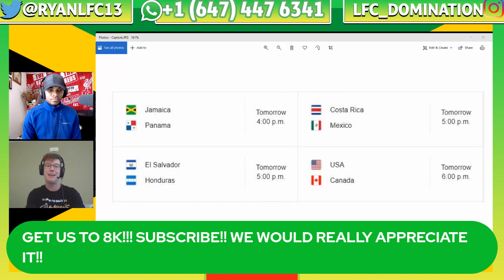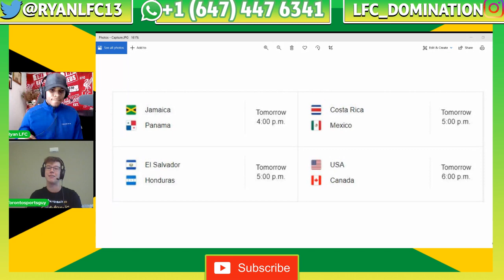Jamaica vs Panama | USA vs Canada | Costa Rica vs Mexico | World Cup Qualifiers Predictions MW 2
Jamaica vs Panama | USA vs Canada | Costa Rica vs Mexico | World Cup Qualifiers Predictions Match Week 2

Jamaica vs Panama | Costa Rica vs Mexico | El Salvador vs Honduras | USA vs Canada | Concacaf World Cup Qualifiers For 2022 Fifa World Cup

Hi, I am Ryan of RYAN LFC  channel, I am a sports (football) enthusiast and a die-hard fan Liverpool supporter
RYAN LFC channel features the like of Liverpool, The Reggae Boyz, Canadian and American teams.
COME JOIN RYAN LFC for exciting and scintillating football coverage.